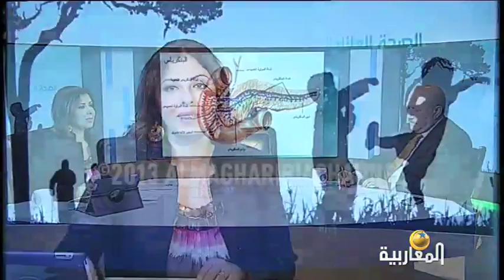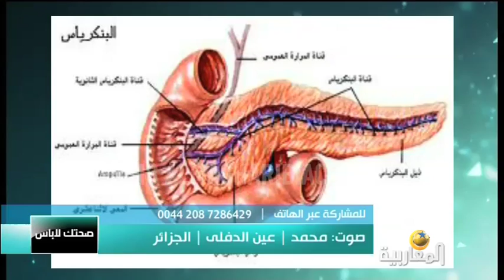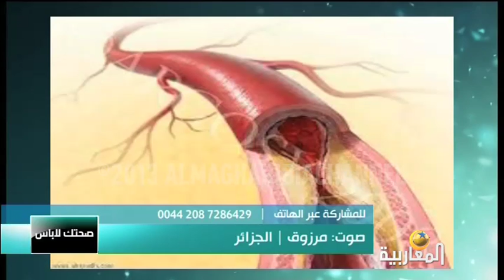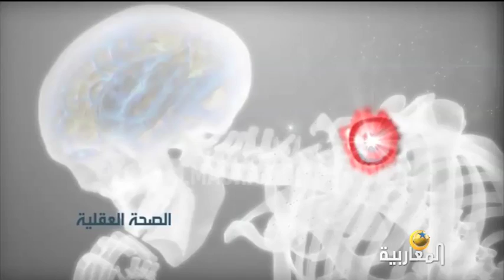الذكرى السنوية للتوعية بمرض السكري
صحتك لاباس
وجدان الربيعي
10/11/2013